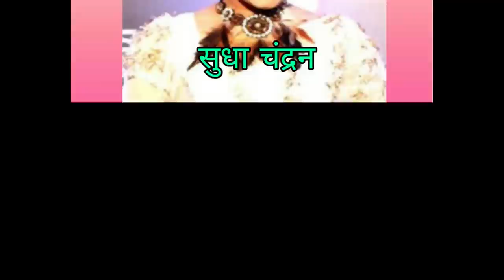CHANDRAKANTA (DD TV SERIES 1994) ALL CASTS NOW & THEN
Chandrakanta is the story of eternal love set against the battle and strife between two kingdoms Naugarh and Vijaygarh. Virendra Vikram Singh (Prince of Naugarh) and Chandrakanta (Princess of Vijaygarh) are deeply in love but long for each other due to the enmity between their kingdoms.

Here through this video we are presenting the Unknown and Known Star Cats of the Doordarshan 1994 Chandrakanta Serial---

Kalpana Iyer as
Dum Dumi Maai
Javed Khan as
Tej Singh
Varsha Usgaonkar as
Roopmati Naagraani
Vinod Kapoor as
Amarjeet Singh
Deepak Parashar as
Devdutt
Durga Jasraj as
Rani Kalavati
Pankaj Dheer as
Shivdutt
Mukesh Khanna as
Janbaaz and
Meghavat
Shahbaz Khan as
Kunwar
Virendra
Vikram Singh
Irrfan Khan as
Badrinath
Rajendra Gupta as
Pandit Jagannath
Akhilendra Mishra as Kroor Singh
Krutika Desai as
Sabhya and
Ramya
Shikha Swaroop as
Princess
Chandrakanta
Chandrakanta Serial Cast Real Name And Real Age 2021 New Video
Chandrakanta#Old#TV Serial# DD1# Episode #2# चंद्रकांता# टीवी धारावाहिक भाग #2

 The real story of the chandrakanta with all the twists ad turns of Tilism and Aiyyari from the book is being presented here for the real lovers of the story so that they can know the difference in TV Serials and the original story which was never adopted correctly, Story, Story Gems, Storygems,

Please go through Part 1 for better understanding of the original Story Written by Shri Devki Nandan Khatri.